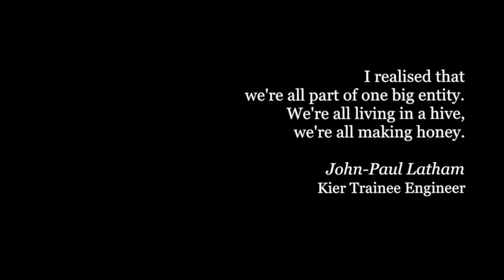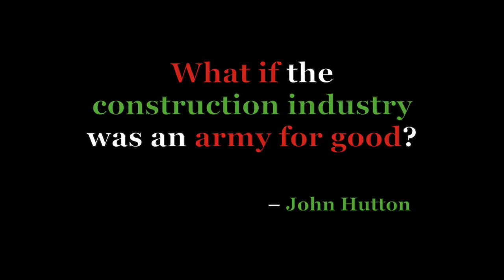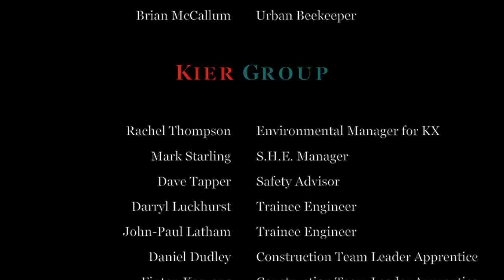Constructing Environmental Sustainability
This film portrays innovative practice for embedding a sustainable ethos into the hearts and minds
of construction workers. Education charity Global Generation leads a joint training venture for construction companies Kier and Bam Nuttall. The film charts the journey of 12 employees from the construction industry in which they connect to where we have come from and where we are going. Participants explore the Neolithic landscape of the Wiltshire downs, sometimes in silence and sometimes looking for the resources needed to survive ... materials for safety, food and shelter. They consider the intricate bio-diversity on a planet that was once a ball of molten lava.  The pace of the narrative and the powerful words of the participants encourage the audience and all of us, to take a step back from the relentless drive of doing so we can experience our part in an ancient, connected and creative story. In a gentle but compelling way the film is a tale of transformation; of individuals who left the city behind to become a team and returned to the middle of one of the largest construction sites in Europe, inspired with the belief that the construction industry can become an army for good.